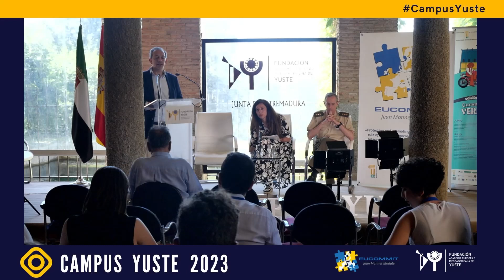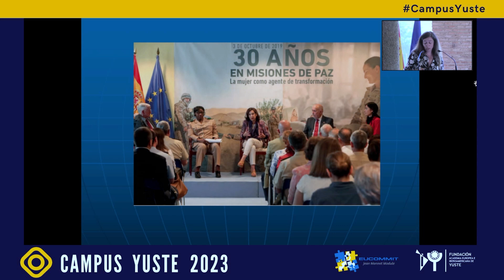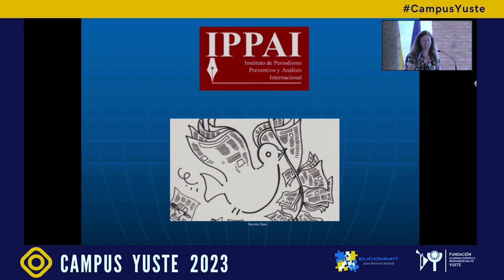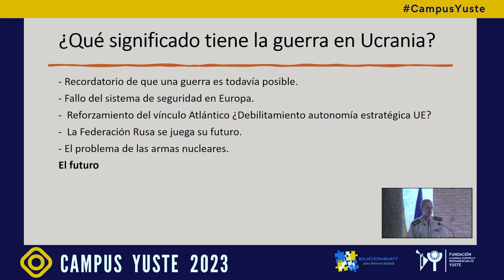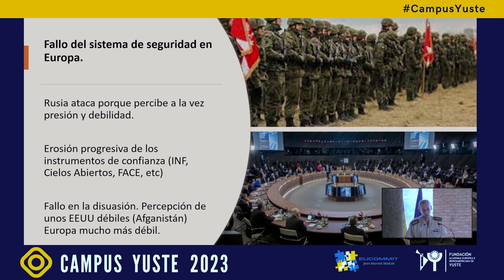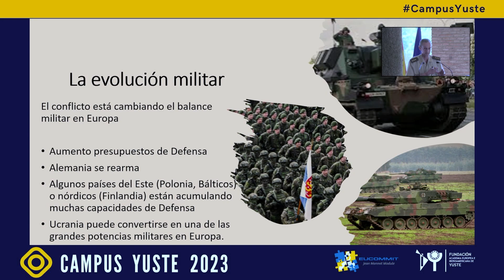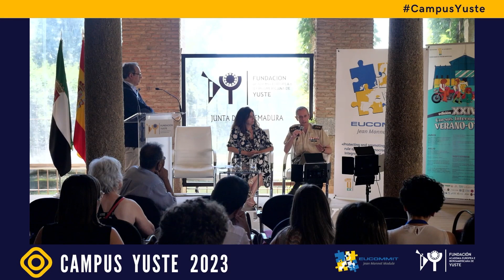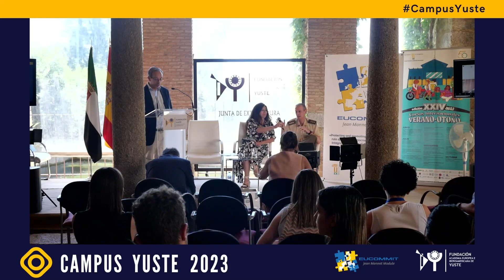Panel 7: la paz como valor global y la invasión rusa de Ucrania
Modera: Juan Manuel Rodríguez Barrigón. Profesor Titular de Derecho Internacional Público y Relaciones Internacionales de la Universidad de Extremadura.

Patricia González Aldea. Profesora titular de Periodismo. Universidad Carlos III de Madrid.
Ruth Ferrero Turrión. Profesora de Ciencia Política en la Universidad Complutense de Madrid e investigadora adscrita al Instituto Complutense de Estudios Internacionales (ICEI). Miembro de la Red Euro-Iberoamericana de Alumni de Yuste. (Online)
José Luis Calvo Albero. Coronel de Infantería del Estado Mayor.  Miembro del grupo de estudios en Seguridad Internacional (GESI). Académico correspondiente en la Academia de las Ciencias y las Artes Militares.